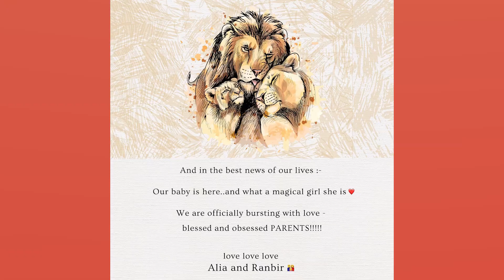Good news !Alia Bhatt shared magical post with fans !